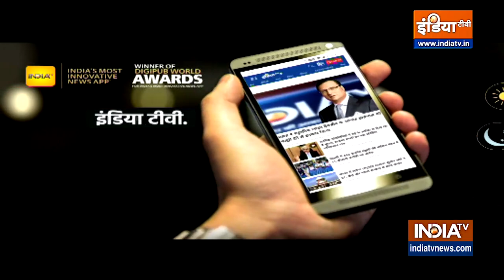Uniform Civil Code Ruckus: क्या यूनिफार्म सिविल कोड संविधान के खिलाफ है? AIMIM ने दिया यह बयान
2024 की तरफ बढ़ती बीजेपी का एक कोड डीकोड हो गया है। समान नागरिक संहिता अब राज्यों के चुनावों से मुद्दा बनता हुए CENTRE STAGE पर आने वाला है। बीजेपी ने गुजरात में यूनीफॉर्म सिविल कोड को इलेक्शन में मुद्दा बनाया था। 156 सीटों पर मिली विराट विक्ट्री को बीजेपी इस मुद्दे के लिए भी जनमत संग्रह कह सकती है। बीजेपी के शासन वाले उत्तराखंड, मध्य प्रदेश और कर्नाटक में पहले से ही इसकी प्रक्रिया शुरू हो चुकी है। असम के सीएम हिमंता बिस्वा सरमा हर मंच से इसकी वकालत कर रहे हैं। यूपी के सीएम योगी आदित्यनाथ भी इसके कट्टर समर्थक हैं।